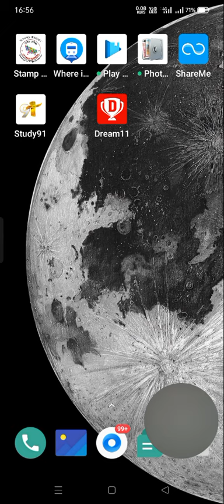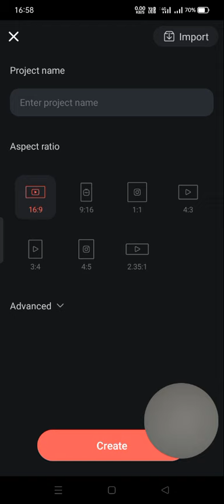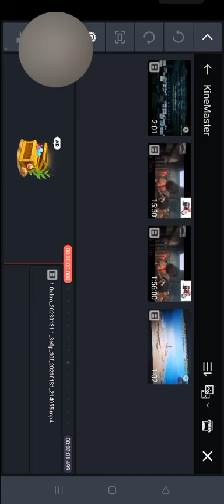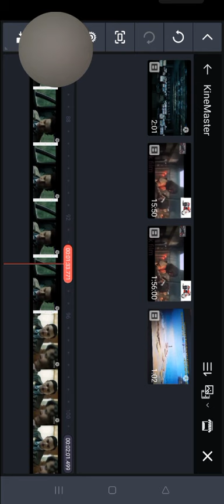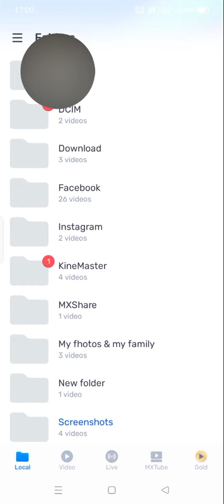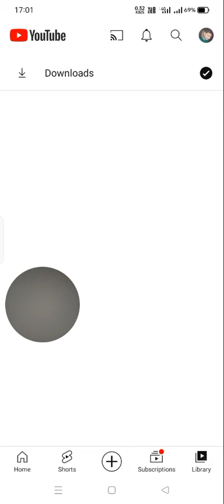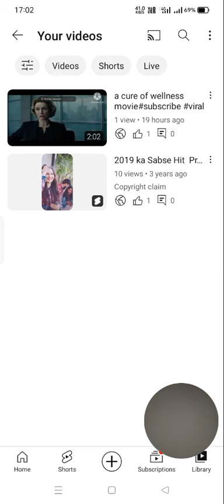copyright & copyright claim se pao chhutkara